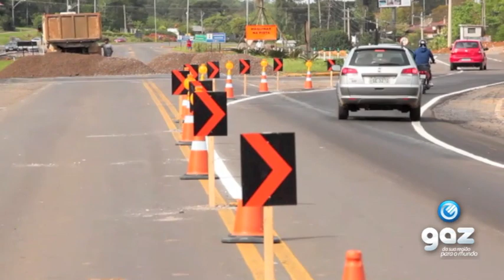Trânsito começa a ser redirecionado na RSC-287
A partir da tarde, rodovia será bloqueada entre os quilômetros 97 e 102